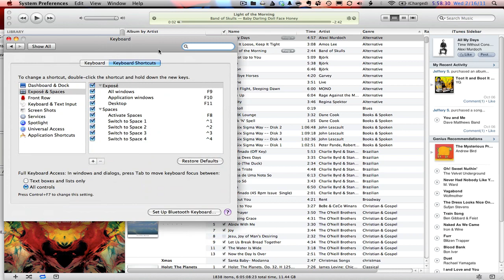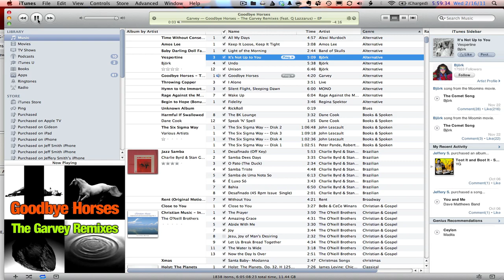Create Custom Shortcuts on Mac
Quick Video to show how you create custom shortcuts on the mac.